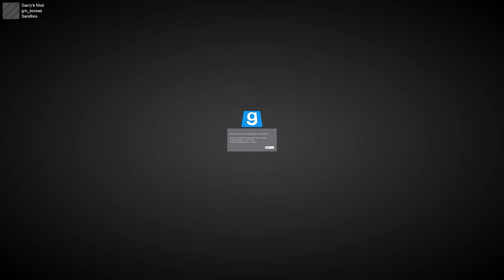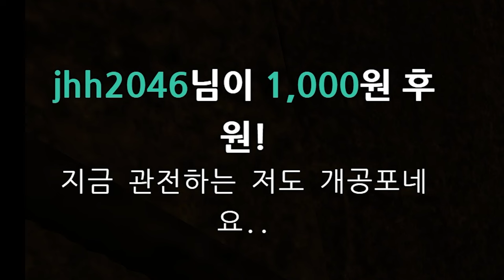스트리밍 녹화본 패키지 파트2 | "오붕가 당하다" | 게리모드